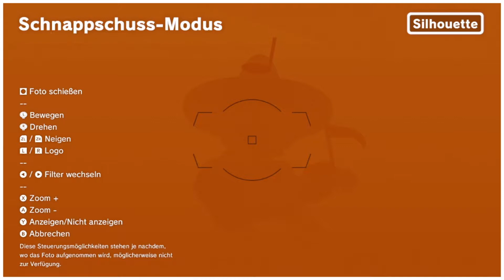Let's Play Super Mario Odyssey [8] - Ich bin Tutenchamun, ja?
Wer will denn nicht gerne heiraten? Blumen, Buffet und brennende Betten machen das Ereignis für alle Beteiligten doch zum absoluten Highlight! Es sei denn, der Gatte ist eine misanthropische Schildkröte im Miami-Vice-Gedächtnisanzug. Bei so viel Aufregung kann man gerne schon mal den Hut verlieren.

Ohne euch hätte ich dieses wunderschöne Spiel niemals in den Händen halten können. Danke nochmal dafür ♥

Super Mario Odyssey - ein Let's Play von Mettbaron